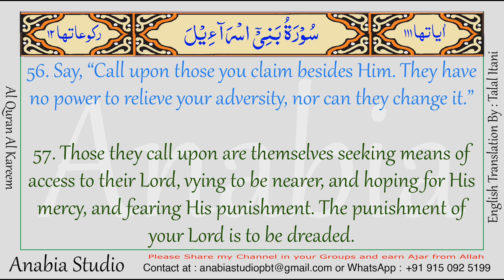KR 0766 English s017 056 057